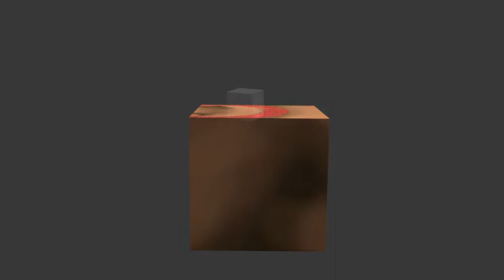Václav Lokaj * Prezentace semestrální práce * 2019 * BI-BLE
Václav Lokaj - Prezentace semestrální práce